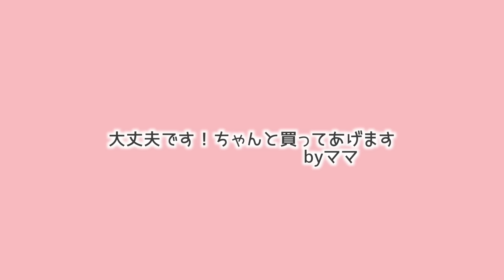壊れてボロボロな筆箱使ってます・・・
ずっと言われ続けてきた現在の筆箱の状態がボロボロ・・・

見た目確かにちょっと・・・って思いますが、まだ使えるよね？！
新しい筆箱が欲しいならどこがどうなってるのか説明してもらいましょう！！

〒107-6228
UUUM株式会社  ハピバニchannel宛

そしてハピバニママのチャンネルもありまーす！！
ハピバニ家の様子や育児について料理動画などなど色々公開してます！！
ハピバニママ チャンネルどうぞよろしくお願いします♪

Tik Tok☆＠hapibanichannel